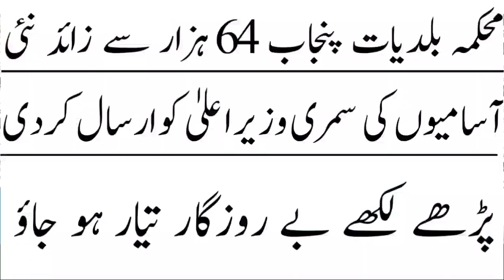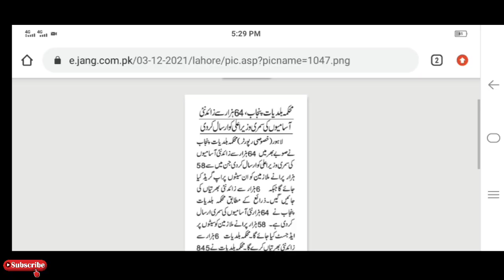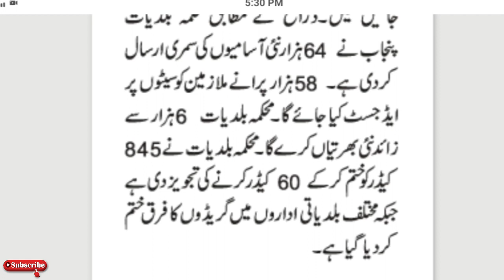Baldia (بلدیات) 64 thousands up-comming new jobs Punjab 2021|چونسٹھ ہزار آسامیاں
new punjab jobs 2021,
mehkma sehat punjab jobs 2021,
all punjab jobs 2021,
upcoming punjab jobs 2021,
pakistan punjab jobs 2021

Advirtisemnet link

janglat mehkma punjab jobs 2021,
punjab national bank jobs 2021,
punjab police clerk jobs 2021,
darja chaharam jobs 2021 punjab,
court jobs 2021 punjab,
forest department jobs 2021 punjab,
punjab irrigation department jobs 2021,
punjab police driver jobs 2021,
punjab educators jobs 2021,
punjab educator jobs 2021 latest news,
punjab food authority jobs 2021,
fc jobs 2021 punjab,
upcoming govt jobs 2021 punjab,
latest government jobs 2021 punjab,
punjab government teacher jobs 2021,
punjab level govt jobs 2021,
punjab latest jobs 2021,
punjab police latest jobs 2021,
punjab university lahore jobs 2021,
nadra jobs 2021 punjab,
rescue 1122 jobs 2021 punjab online apply,
govt of punjab jobs 2021,
punjab police asi jobs 2021,
punjab patwari jobs 2021,
punjab private jobs 2021,
punjab roadways jobs 2021,
railway jobs 2021 punjab,
punjab police jobs 2021 schedule,
punjab teaching jobs 2021,
punjab teacher jobs 2021,
punjab upcoming jobs 2021,
punjab police upcoming jobs 2021,
punjab university jobs 2021,
wapda jobs 2021 punjab,
polio workers jobs 2021 punjab